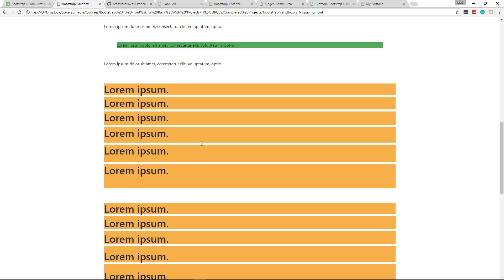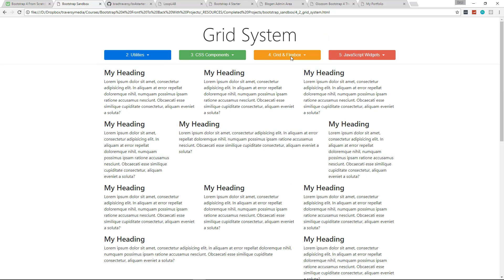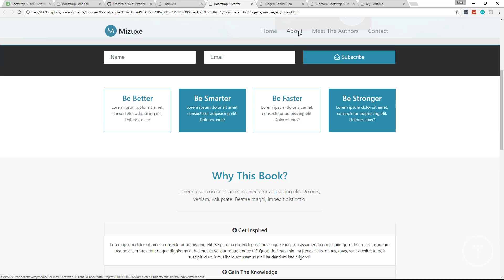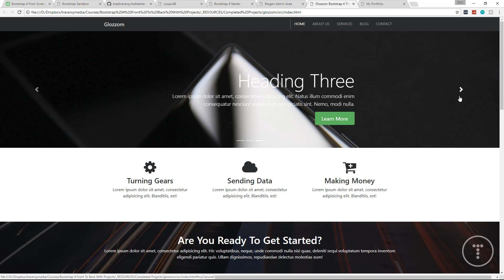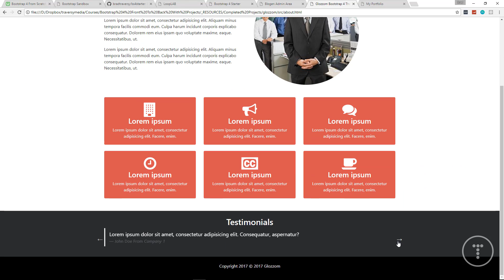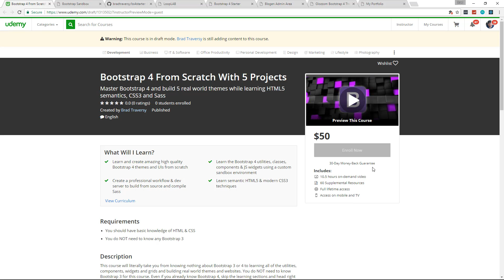Bootstrap 4 Udemy Course Preview & Coupon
In this video I will go over my new Bootstrap 4 course which has 10.5 hours of content and 5 real world projects including beautiful themes and UIs.